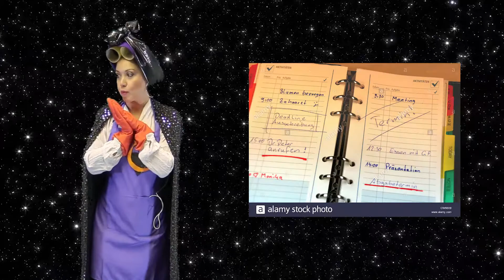Totally Cosmic with Mr. Syncs EP2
Get your fill of cosmic knowledge for Taurus season with Super Nora, Cynthia Starburst and Mr. Syncs 444.